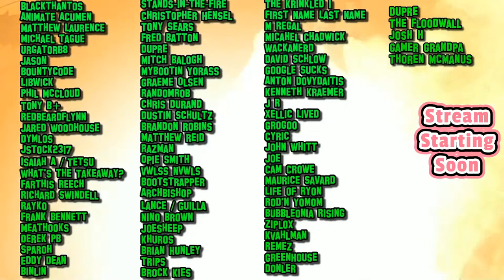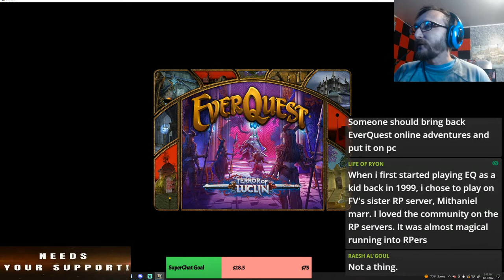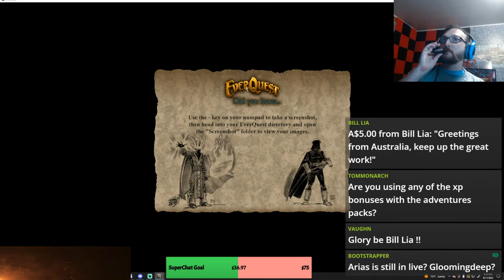EverQuest Adventures Live : Firiona Vie EQ Live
Join me as I go to Live EverQuest on Firiona Vie to work my way through content and see what the Live Server of EverQuest has to offer. Is it still a fun and engaging MMORPG experience? I'll be exploring a server that has all new content in it and seeing what is going on in Norrath in 2022 and hopefully with your support make my way into new content!
This has been requested for me to do for many years, so join me on this EverQuest Adventure as I explore Firiona Vie server on the Live servers for EQ. How far will I make it? What places will we visit? Where will we level? How long will it take? Will it be as fun as the old school experience in P99 or the TLPs? Join me and let's find out as we dive into the Classic MMORPG, EverQuest Live!